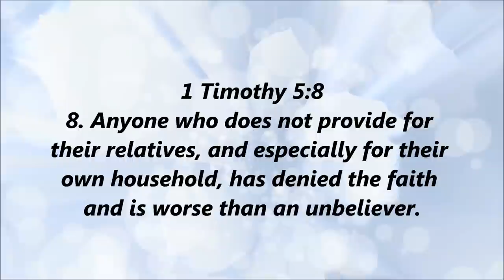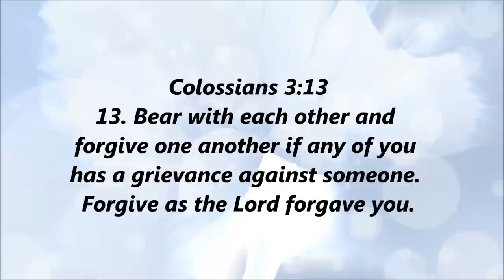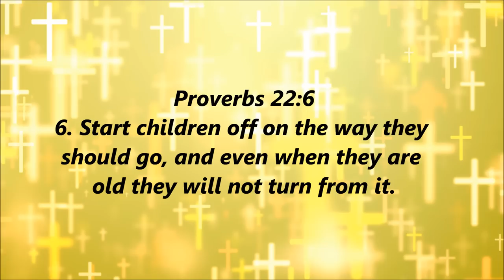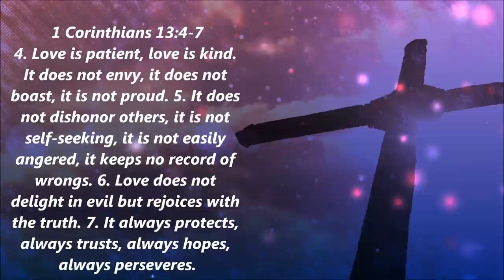Bible Verses (Topic: Family)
Here's another bible verse video.  And the topic is about family.